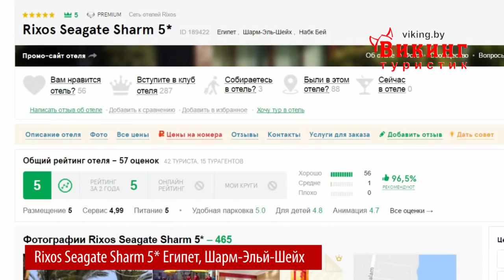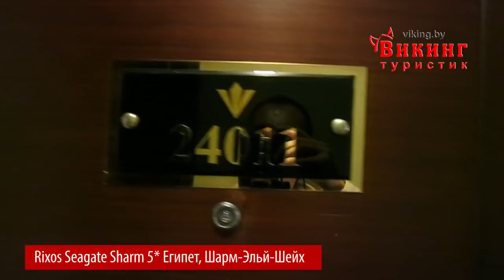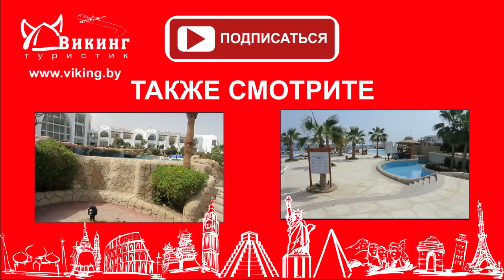Rixos Seagate Sharm 5* (Риксос Сиагейт Шарм) Египет, Шарм-Эль-Шейх, Март 2017.